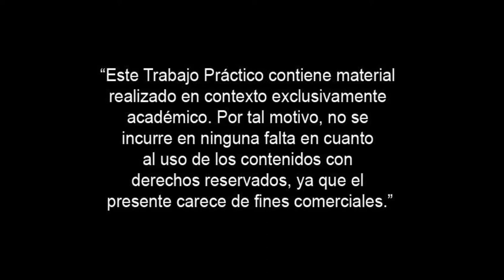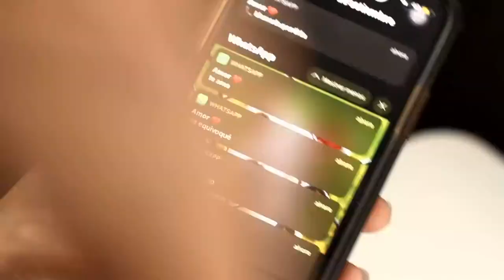Atribulada -Ariana García